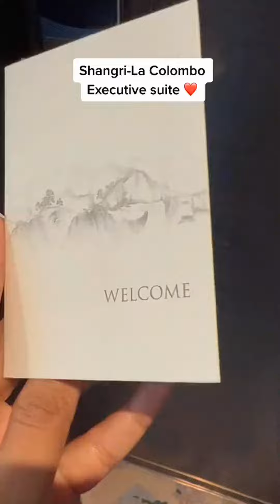Shangri-La colambo executive suite ❣️